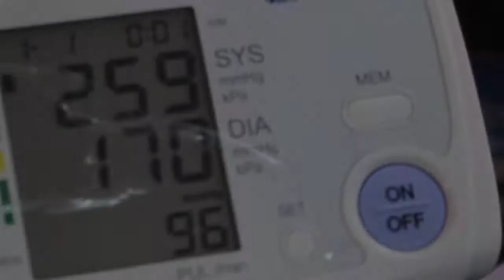UNBELIEVABLE watch till the end | enteritis, high blood and sugar diabetes DISAPPEARED!!!